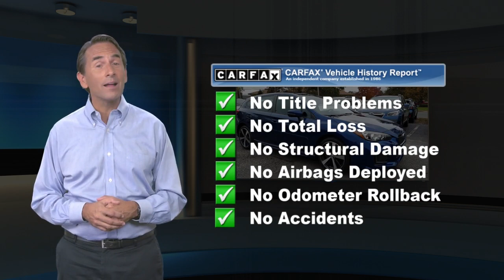Certified 2017 Subaru Impreza Sport, Tinton Falls, NJ S8966B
World Subaru

Get more for your money, ask about our world VIP program!Recent Arrival! Odometer is 4811 miles below market average! Certified. 6 Speakers, Alloy wheels, AM/FM radio: SiriusXM, Blind Spot Detection, Exterior Parking Camera Rear, harman/kardon Amplifier & Speakers, Heated front seats, Illuminated entry, Moonroof & Keyless Access w/Start, Power Moonroof, Radio: Subaru Starlink 8.0 Multimedia Plus System, Rear Cross Traffic Alert, Remote keyless entry, Steering wheel mounted audio controls. CARFAX One-Owner. Clean CARFAX.27/35 City/Highway MPGSubaru Certified Pre-Owned Details:* Transferable Warranty* Warranty Deductible: $0* SiriusXM 3-Month trial subscription, $500 Owner Loyalty coupon & 1 year trial subscription to STARLINK* Vehicle History* Roadside Assistance* 152 Point Inspection* Powertrain Limited Warranty: 84 Month/100,000 Mile (whichever comes first) from original in-service dateAwards:* ALG Residual Value Awards, Residual Value Awards * 2017 KBB.com 10 Coolest New Cars Under $18,000 * 2017 KBB.com 10 Most Awarded Cars * 2017 KBB.com 10 Best All-Wheel-Drive Vehicles Under $25,000 * 2017 KBB.com Best Resale Value Awards * 2017 KBB.com 10 Best Sedans Under $25,000 * 2017 KBB.com Brand Image Awards * 2017 KBB.com 10 Most Awarded Brands * 2017 KBB.com 5-Year Cost to Own AwardsReviews:* Standard all-wheel drive provides secure handling and better traction in tough weather conditions; lots of available safety features for the class; enhanced passenger and cargo space this year. Source: EdmundsAt World Subaru we believe your experience should be fast, fair and simple. We use real market data from credible 3rd parties like Kelly Blue Book so you can get a market proven price and a clear value of what your trade is worth. It's all about transparency, honesty, and integrity so you can purchase with confidence and walk away with a great deal!

[RLVID:10489:587890f311fd0cbb:625d427916e51661:1]